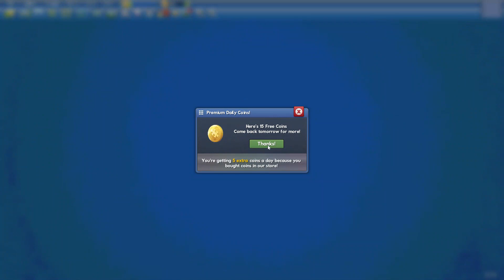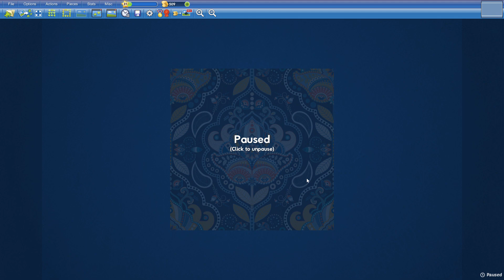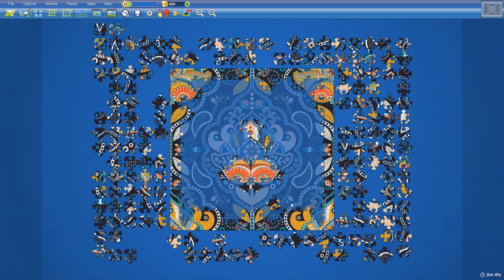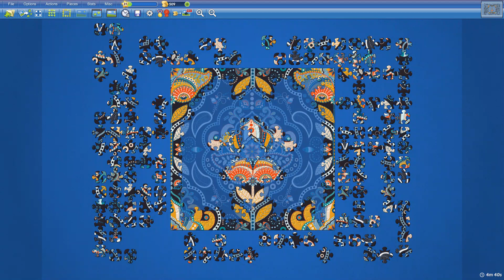Pattern in 12min13s